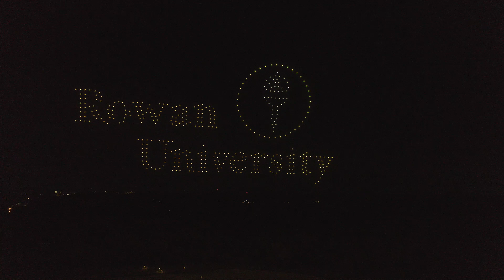Rowan engineering alumni fly drone swarms around the world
Rowan University recently hosted the largest field test yet of the proprietary drone swarm technology developed by Philadelphia-based Verge Aero, a startup company flying complex aerial light shows for audiences around the world. It all began at the Henry M. Rowan College of Engineering.